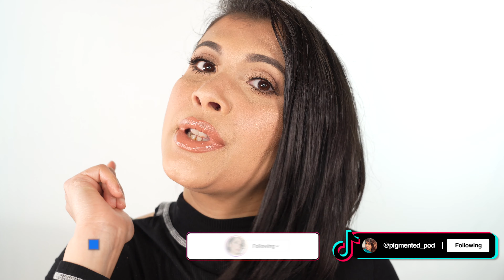Everyday Natural Soft Glam Makeup Tutorial!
Hello,

This is a very soft, natural glam makeup. It's a very versatile look that can be worn with anything.

If you like this look please like, share, and subscribe to my channel, and don't forget to hit the bell button so that you get notified every time I post a video.

The products used for this look are as below:
Face:
- First Aid Coconut Smoothie Primer Moisturizer.
- Dior Backstage Foundation.
- KKW Luxe.
- Huda Beauty Overachiever Concealer.
- Laura Mercier Loose translucent powder.
- Elaluz Super Yummy Bronzing Stick.
- KKW Glitz & Glam.
- NARS Laguna Bronzer.
- MAC Fix+

Eyes:
- KKW Classic Palette.
- KKW Beauty black liner.
- Too Faced Better Than Sex Mascara.
- Anastasia Beverly Hill Dipbrow Pomade in Dark Brown.

Lips:
- MAC Spice Lip Pencil.
- MAC Liptensity Lipstick Doe.